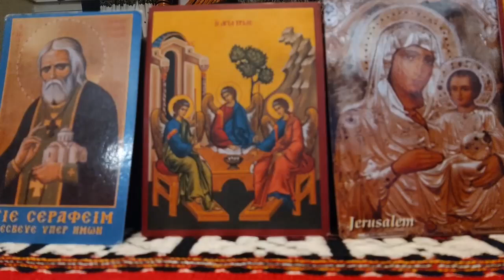Οἱ ὑποψήφιοι ἱερεῖς πρέπει νά ἔχουν πνεῦμα θυσίας, Ἀρχιμ. Σάββα Ἁγιορείτου